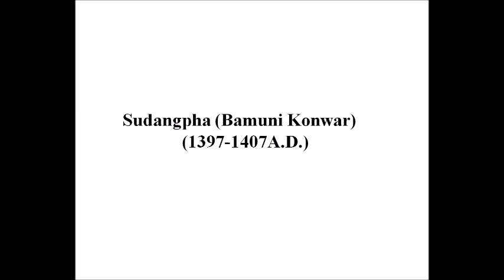Bamuni Konwar English version for overseas viewers (Ahom King of Assam)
Bamuni Konwar English version for overseas viewers